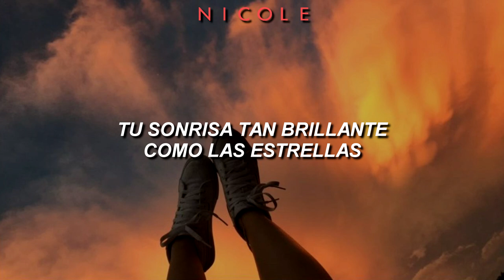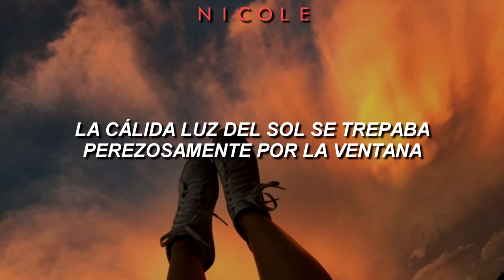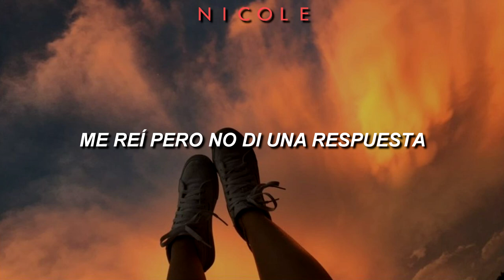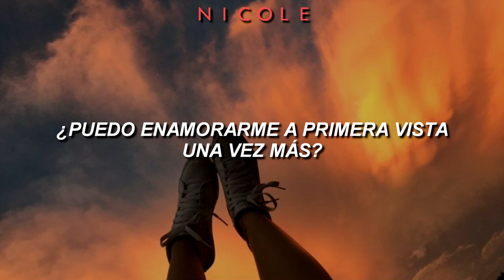阳光下的星星 (Stars In The Sun) - Xiao Zhan (肖战); español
🙌Mírame! *-*

📌 Tenemos pagina en Facebook! espero su apoyo!

🎤Xiao Zhan (肖战) – 阳光下的星星 (Stars In The Sun) español🎤
Artista: Xiao Zhan (肖战)
Cancion: 阳光下的星星 (Stars In The Sun)
Álbum: Single
Año: 2020